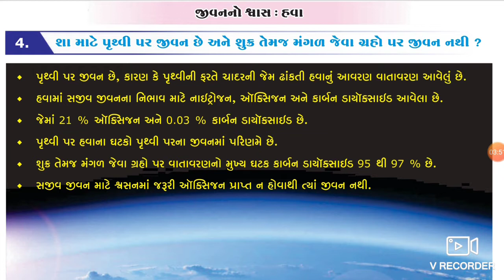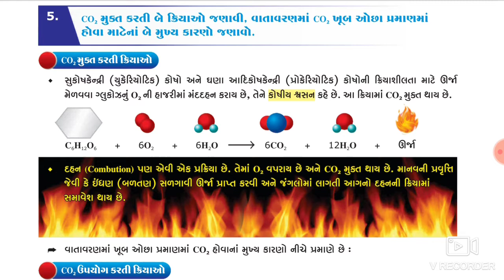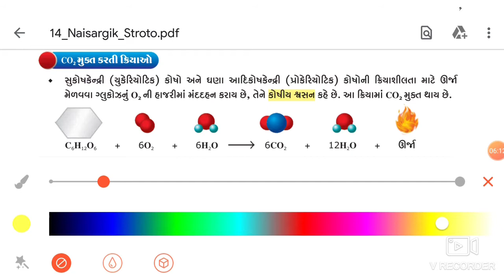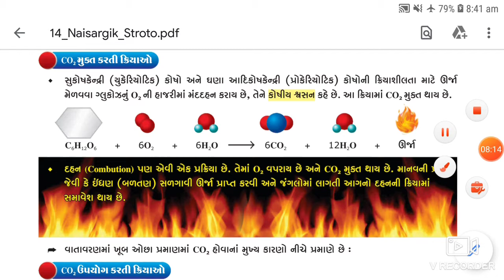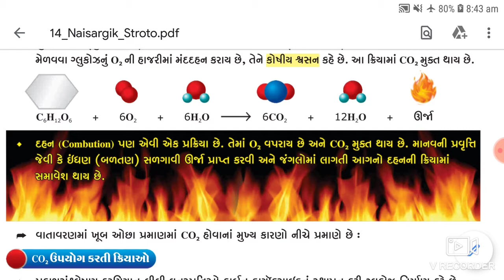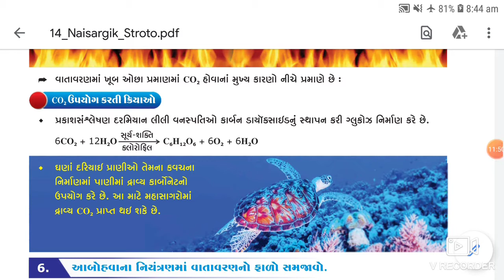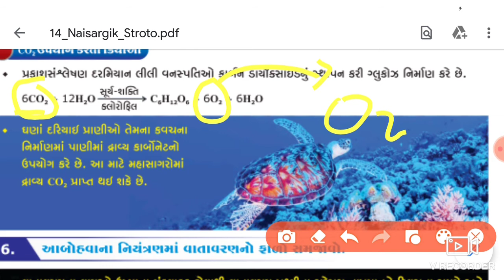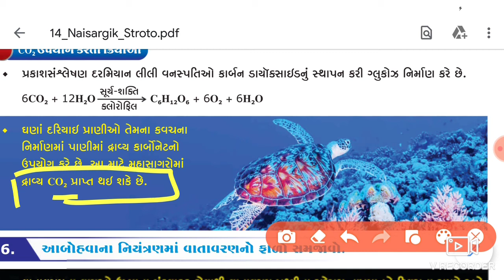Std 9 ch 14 part 2